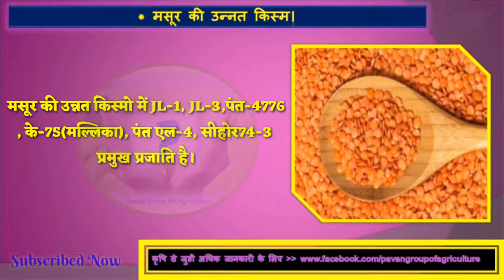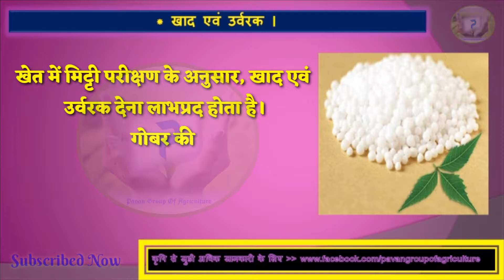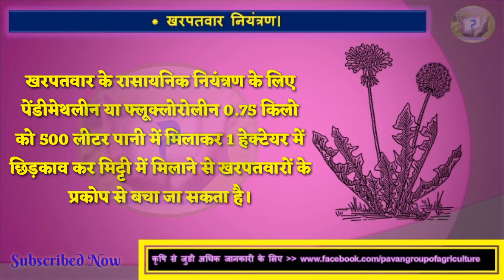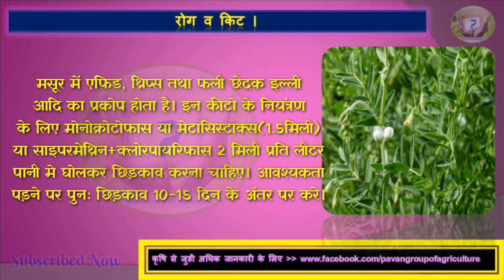मसूर की उन्नत खेती। Advanced cultivation of lentils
मसूर की खेती
मसूर की बैज्ञानिक खेती
मसूर की भूमि व जलवायु
मसूर के खेत की तैयारी
मसूर की उन्नतशील प्रजाति
मसूर का बीज दर
मसूर की बुआई का समय
मसूर में उर्वरक की मात्रा
मसूर में निराई गुडाई
मसूर में सिंचाई
मसूर की प्रमुख रोग व किट
मसूर का पैदावार
Cultivation Of  lentils In Hindi
Seed Rate Of  lentils
Soil And climate Of  lentils
Variety Of  lentils
Sowing Time Of  lentils